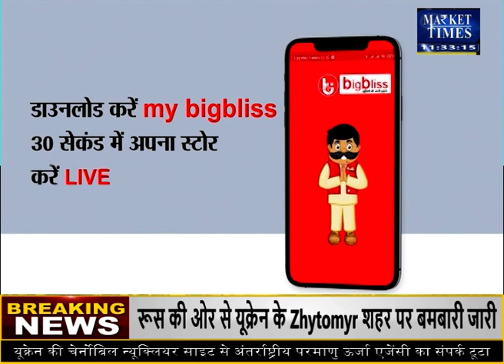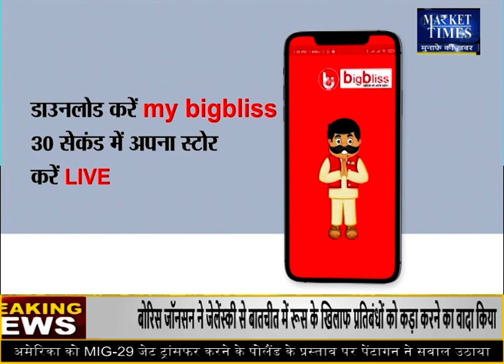आज इन कृषि फसलों में मिलेगा मुनाफा ? Market Times TV